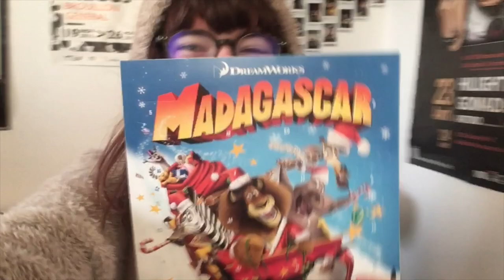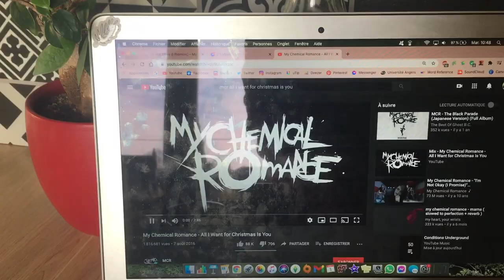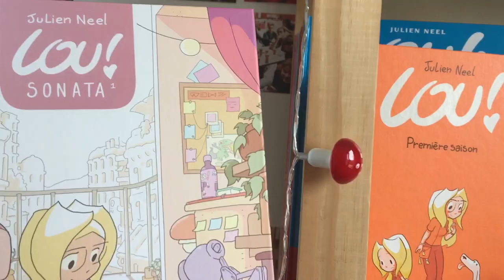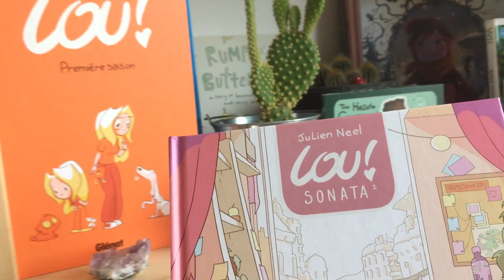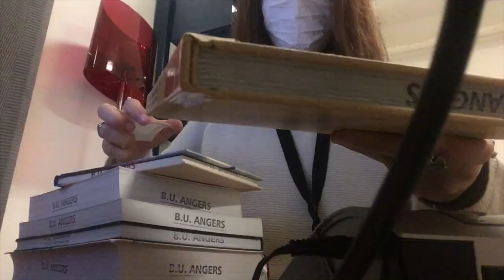VLÖGMAS #1 : pizza, mélancolie et autres joyeusetés 🎄🎁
/!\ les sous-titres sont disponibles pour cette vidéo /!\

Salut les coupains, me revoici avec un nouvel épisode des VLOGMAS, édition 2020 ! Je ne sais pas combien je ferai d'épisodes, je ferai au feeling selon si mes journées s'annoncent intéressantes haha. De toute façon, c'est juste un prétexte pour parler de tout et de rien en portant un pull de Noël pour l'ambiance festive. Des bisous !

- je m'appelle Clö et j'ai 22 ans.
- je suis actuellement en M1 Sciences de l'information et des bibliothèques.
- je filme mes vidéos avec un iPhone 5S, et je monte avec iMovie sur Mac.